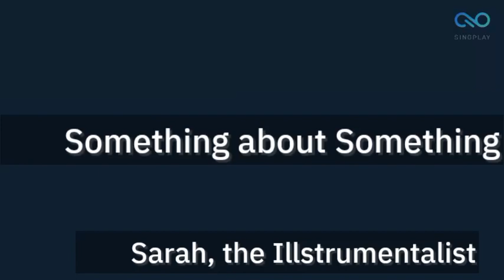Sarah, The Illstrumentalist - Something About Something